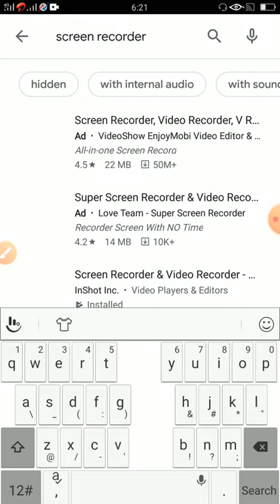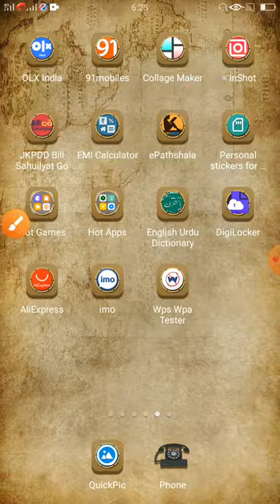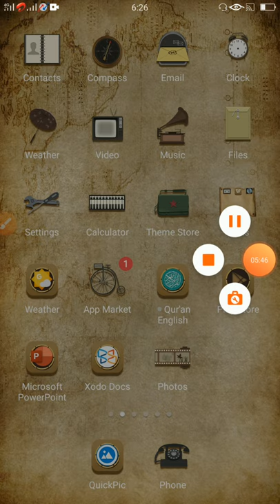Simple way to make video lecture by using phone.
Easy way to record screen for video lecture.
record your lecture by using your mobile in very simple way through screen recorder app.